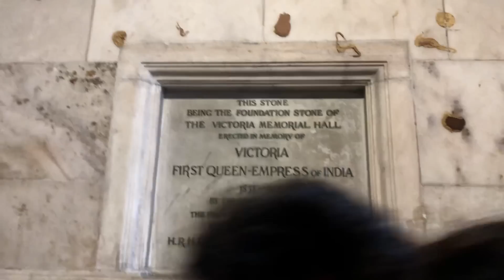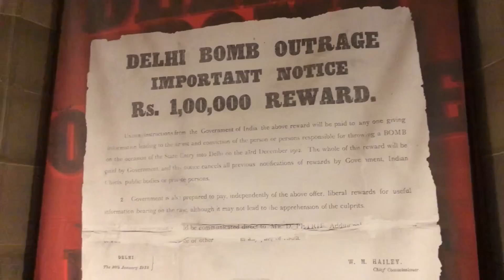Victoria Memorial /Awesome place/Sandung gwsa babw beraibai /Alongbar goyari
Kolkata ni Victoria Memorial ao beraibai sanse